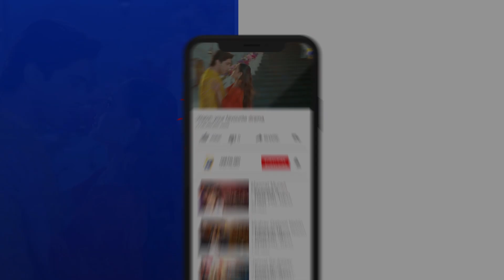Dusri Shadi Azab Ban Gayi 🔥😱|| Baylagaam || Har Pal Geo